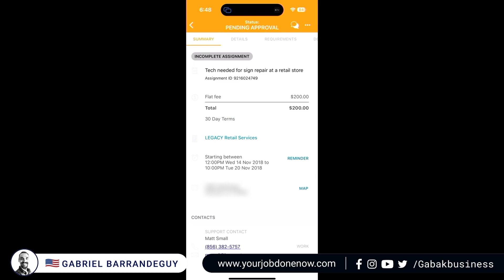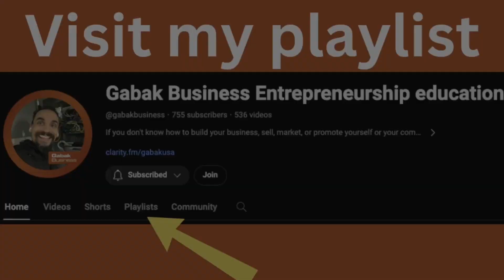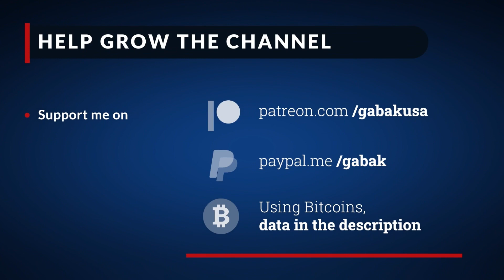Legacy Retail Services Scammers in WorkMarket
Robin Hood to invest stocks or BTC or any crypto commission-free

GABAK BUSINESS (TELEGRAM)